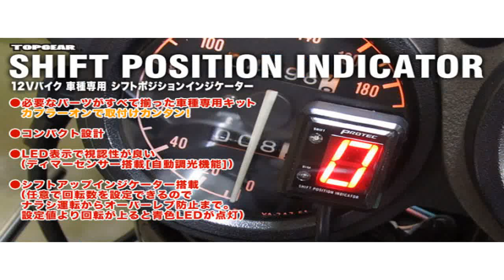メンテ NC700X アンダーカウル取外しの巻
オイルフィルター、フラグ、冷却水の確認、交換には、まずアンダーカウルを外 す必要があります.